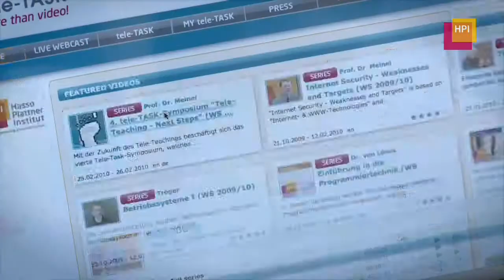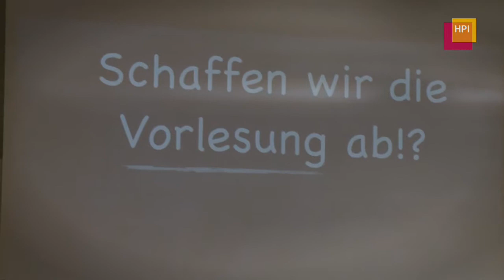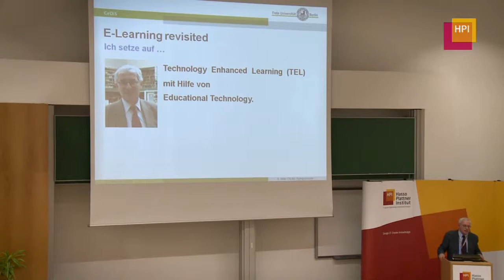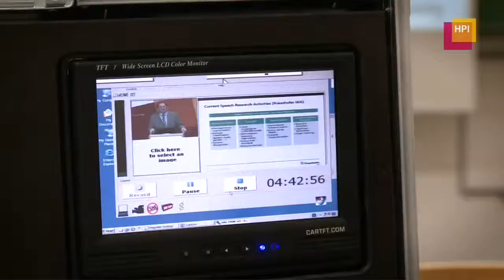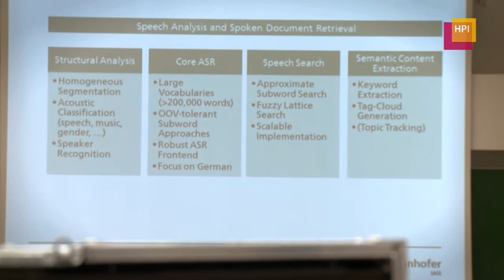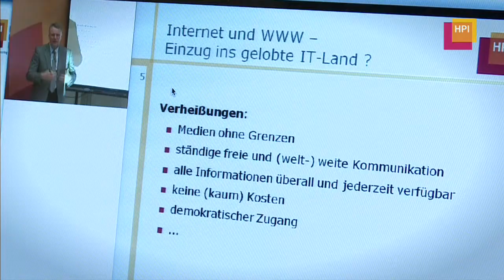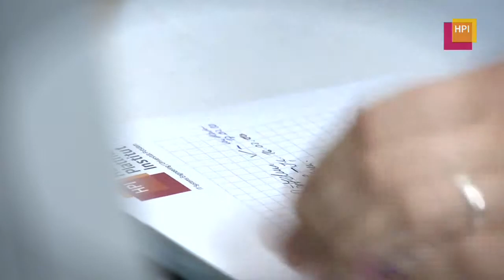tele-TASK-Symposium 2010 am HPI